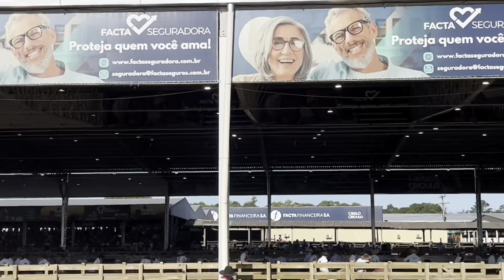FECARS 2024 EM ESTEIO RS! REPRESENTANDO A 15ª REGIÃO TRADICIONALISTA NA PROVA DE RÉDEA!